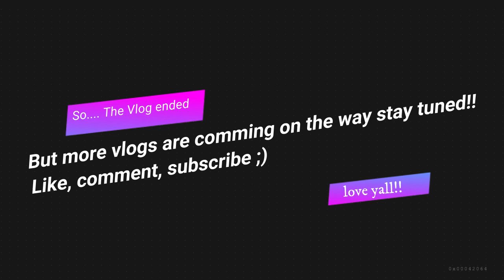ROOM SHOPPING VLOG🔥‼️ *went to new jersey*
Shout out to everyone who watched this video. Share my channel and let’s hit 10k 🤘🏽✅